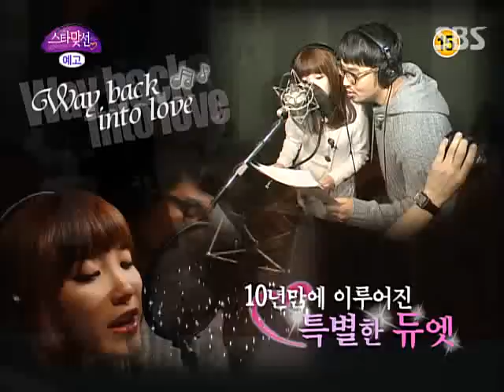설특집 스타맞선 예고 : 2월2일(수) 밤 11시 15분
스타맞선 &
100% 레알~ 스타가족 상견례 & 로멘틱 맞선
조혜련 남동생 &  글로벌스타 코리아나 이승규씨의 딸

그리고...
9살 지은이가 10년만에 지오디 태우오빠를 만났다?
홍대앞을 마비시킨 아이유&김태우 공개 데이트
거기에다 특별한 듀엣까지..